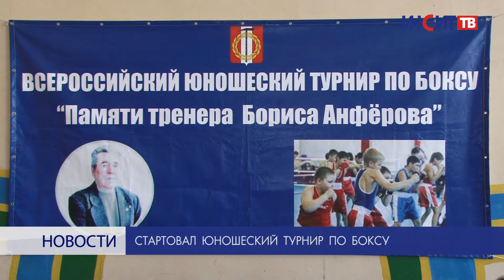Стартовал юношеский турнир по боксу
В среду в Копейск приехали юные боксеры из разных регионов России, чтобы сразиться в традиционном февральском турнире. Соревнования проводятся уже 11 лет и теперь посвящены памяти тренера Бориса Анферова.